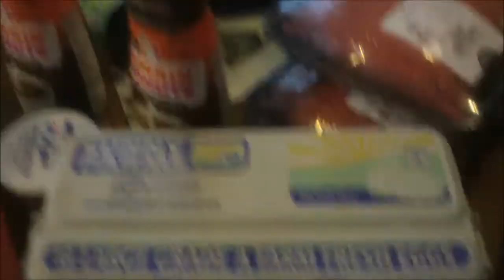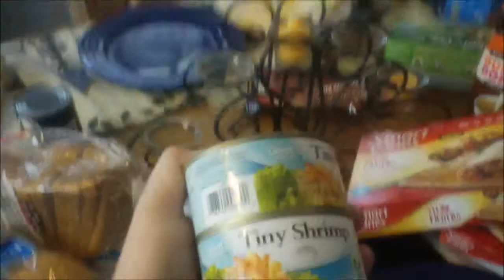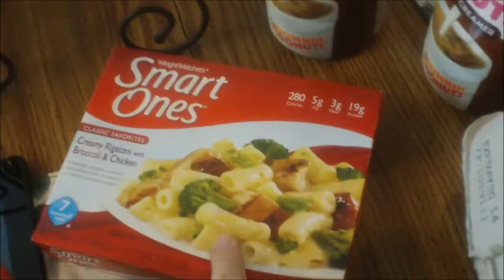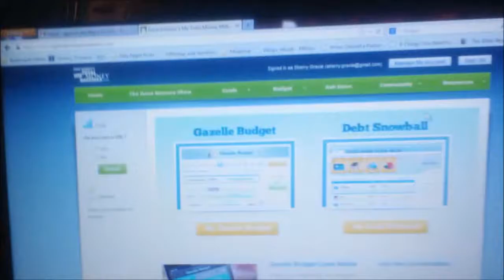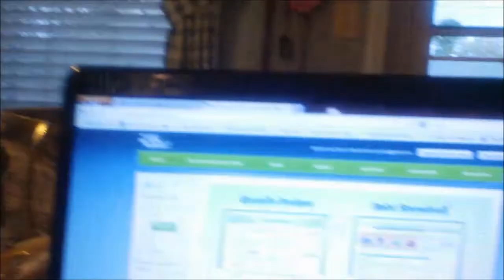Bash On Sherry Day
A surprise Vlog from us.. I hope you all enjoy